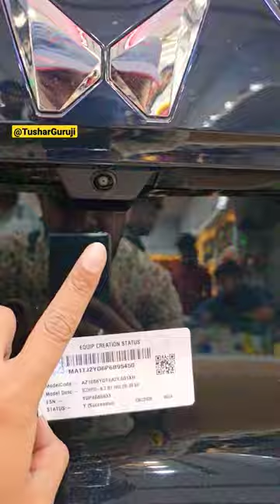Mahindra ScorpioN 6 Seater